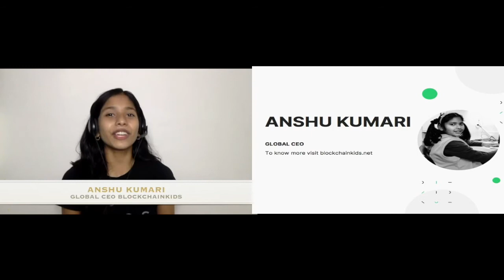101 PYTHON ||PART 1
Over the course of a set of videos, we will show you the ropes of Python development. Let's start by chatting through what we're going to cover